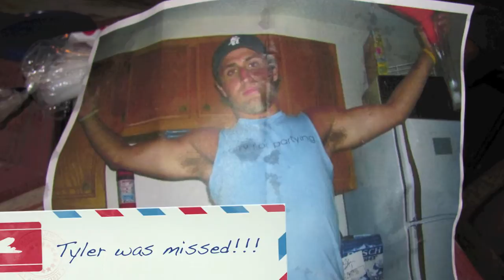Arkansas 2011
Joliet crew goes to Arkansas 2011